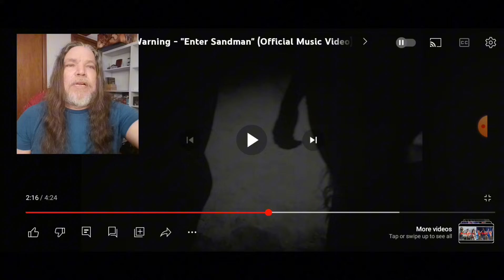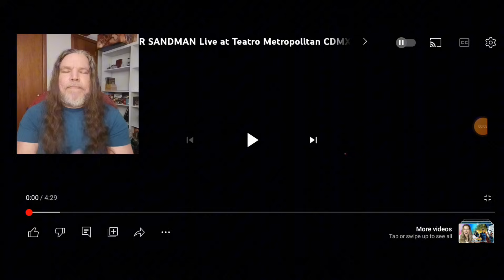The Warning and Alessia Cara - "Enter Sandman" Triple Reaction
My reaction to The Warning with three versions of Metallica's Enter Sandman.